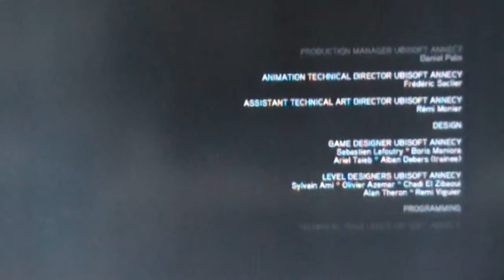Assassin's Creed Brotherhood: Impressionen 09 - LAST!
ACHTUNG!
SPOILER!

Der letzte kleine Rest der Reise,den wir mis Desmond zurück legen und eeeendlich dieses beschissene Ding finden, das unbedingt immer alle wollen!
Und das Ende ist mal wieder Entzückend...so sehr, dass man in die Tischkante beißen und jemanden bitten möchte, einem kräftig ins Genick zu latschen.